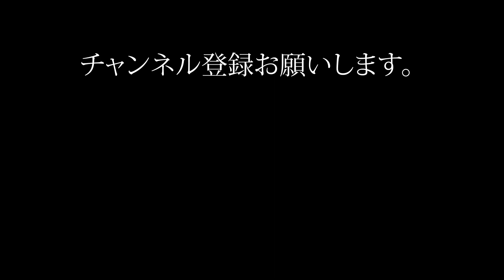【トランペット】ブレスが最も難しい楽器じゃね？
天空の城ラピュタの「ハトと少年」はトランペットの定番ですが、これってブレスがとっても難しいんですね。